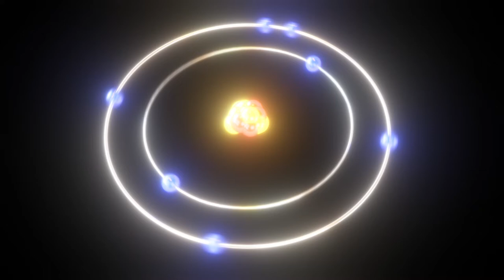3D Motion Graphic 00019 Nitrogen Chemical Element V2 002 (CC Copyright)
3D Motion Graphic 00019 Nitrogen Chemical Element V2 002 (CC Copyright)

Tip Method:
//Doge:
DEytUKGcp7MYSzpak39J9iwSEadPVYBNQy

//BTC:
1NDN6eYjvjUwopPbKaL7yhvswFskn2EYb9

//ETH:
0xa459ba69db2babf769679fe47e3cac018a4ef3e7

//XMR:
82XFdWXtk59UhC5U8XvJe9WhBUU7fuoWxZwf6tRFLwkAY3hFN3B4x31PUPdUG8rNQfFvAAB85H9Y8VGLuhM2Jz1cPWVVvYn

//USDT:
0xa459ba69db2babf769679fe47e3cac018a4ef3e7